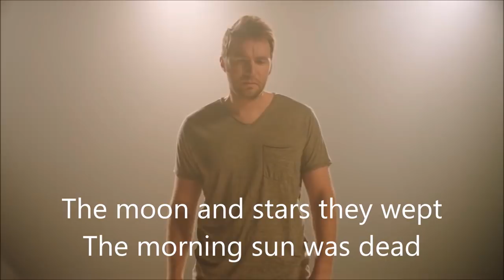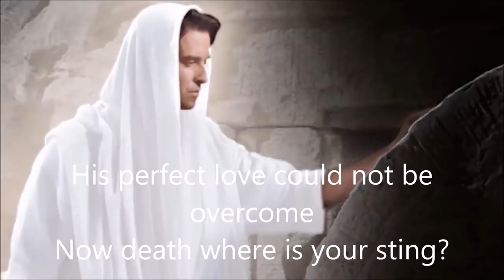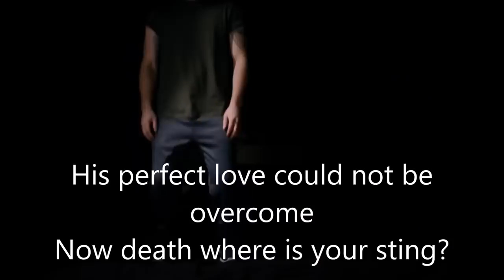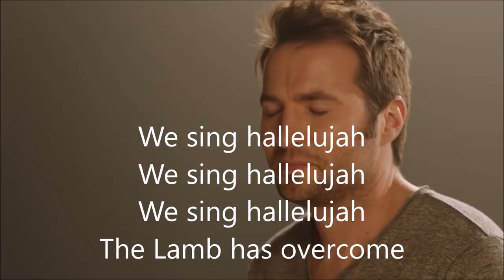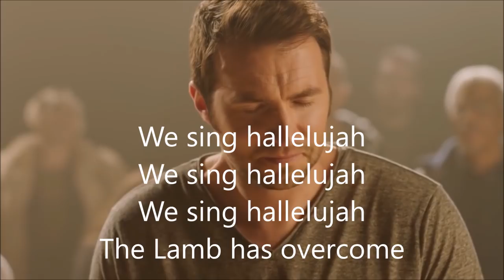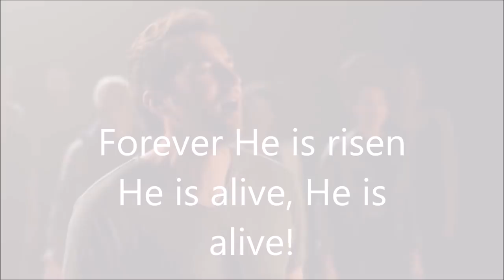Forever Nathan Pacheco w lyrics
Beautiful worship song and video... just added lyrics.